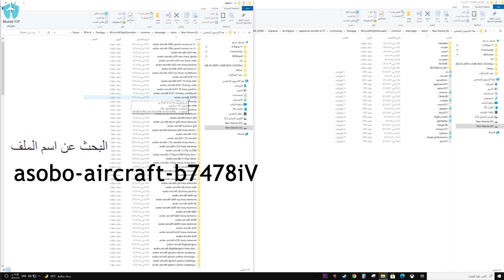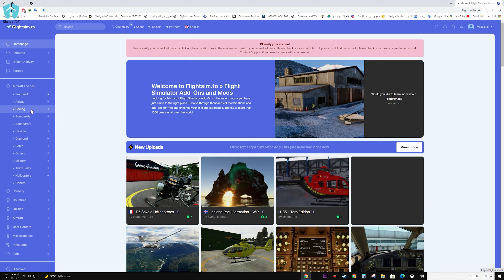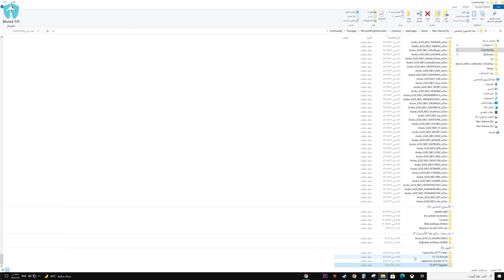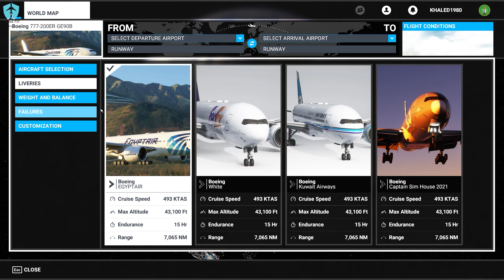اضافة الصوت بالطائرة & تنزيل صبغة جديدة | Microsoft Flight Simulator | Captain Sim B777-200ER | MSFS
اقدم لكم بهذا الفيديو طريقة اضافة الصوت داخل Cockpit لطائرة Boeing 777  وكذلك تنزيل صبغة على نفس الطائرة.
بعد اضافة خطوات الصوت وكذلك الصبغة واي عملية تنفذها على ملف المحاكي يكون المحاكي MSFS  مغلق ( هااااااااام جدا ) وبعدها يتم التشغيل لكي تعمل معك الاضافات بشكل جيد.

مشاهدة ممتعة ،،،

روابط مهمة /
رابط الطائرة  Captain Sim Boeing 777 200ER ( مدفوعة السعر ) 29$

صبغات متعددة لطائرة - CS Boeing 777-200 for Microsoft Flight Simulator - liveries ( متجدد بشكل مستمر )

Gmail
مواصفات جهازي / My device specifications
(ASUS Tek COMPUTER INC .ROG MAXIMUS XI HERO (WI FI

- Intel Core i9-9900K CPU @3.60 GH

-  3200C 32GB RAM Crucial Ballistix

- NVIDIA GeForce RTX 2080 Ti 11 GB

-  Samsung SSD 970 EVO Plus 500 GB M.2

-  Hyper X Virtual Surround Sound

-ASUS ROG PG278QR 27INC 2560*1440@165Hz

Thrustmaster TCA Officer Pack Airbus Edition/ اجهزة المحاكاة من موقع امازون / السعودية